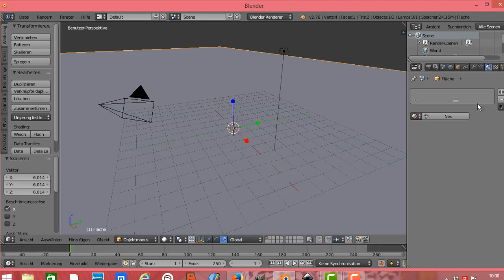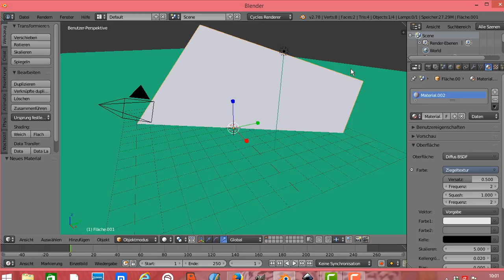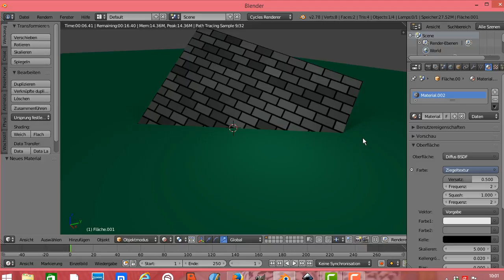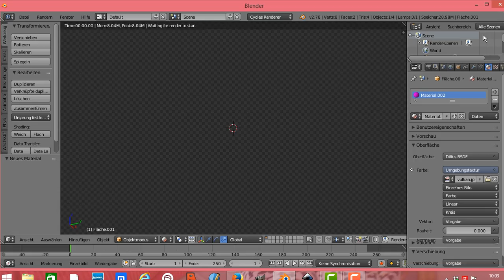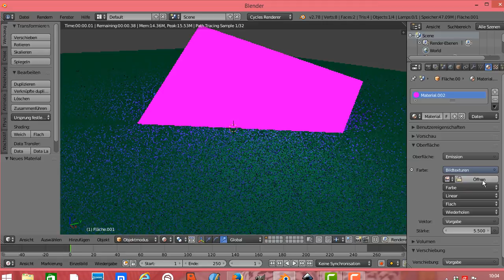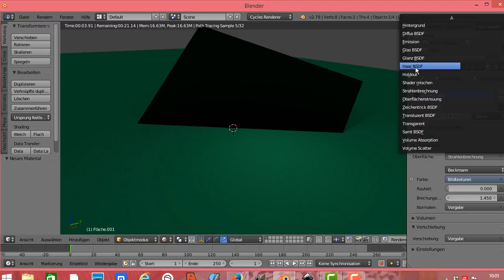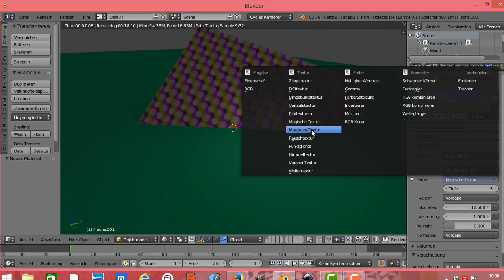Blender Material Cycles Renderer Blender Material erstellen zuweisen ändern und löschen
Blender Material Cycles Renderer
Blender Material erstellen
Blender Material zuweisen
Blender material ändern und
Blender material löschen